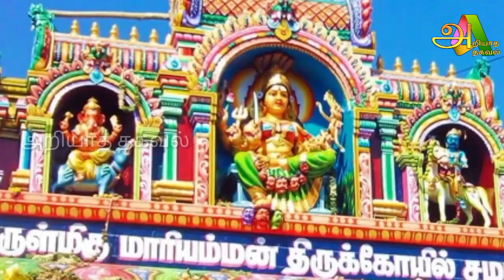அம்மனிடம் வரம் கேட்ட சிறுவனுக்கு அம்மன் செய்ததை நீங்களே பாருங்கள் அதிர வைக்கும் அற்புதக் காட்சி !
samayapuram kovil,
samayapuram kovil opening time,
samayapuram kovil kumbabishekam,
samayapuram kovil history in tamil,
samayapuram kovil varalaru,
samayapuram kovil trichy,
samayapuram kovil mottai,
samayapuram kovil thiruvila,
samayapuram kovil tamil,
samayapuram kovil video,
samayapuram kovil live,
samayapuram kovil kolai,
samayapuram,
samayapuram mariamman temple,
samayapuram kumbabishekam,
samayapuram mariamman,
samayapuram mariamman history in tamil,
சமயபுரம் கோயில்,
samayapuram mariamman kovil thiruvila 2022,
devakottai samayapuram mariamman kovil thiruvila 2022,